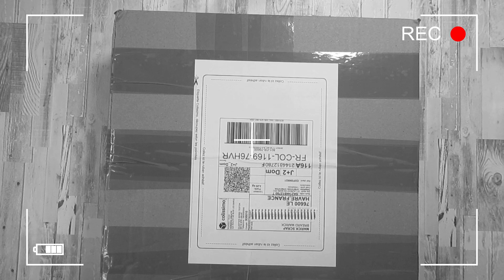[205] VLOG DU 30 JUIN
🎬 Concernant mes vidéos, ma chaîne :
- Je monte mes vidéos avec : Movavi
- Mes miniatures : Canva
- Lumière : Ring light NeeWeer
- Support pour filmer
- Ma boutique chouchou : Horizon créatif ) c'est ici que j'achète 95% de mon matériel.